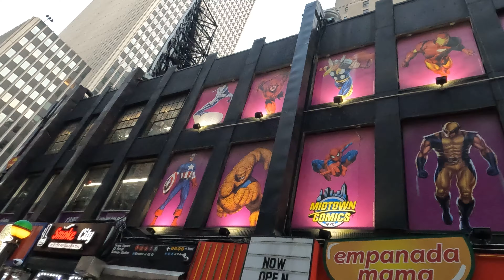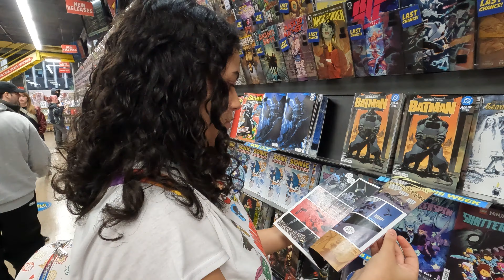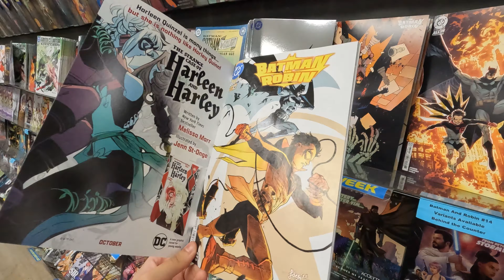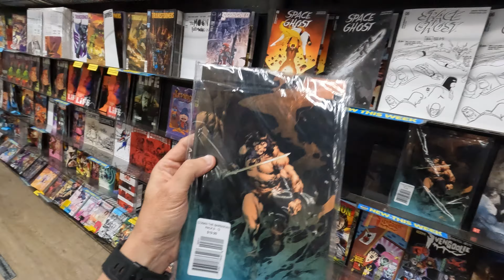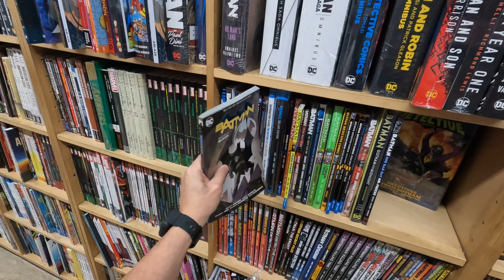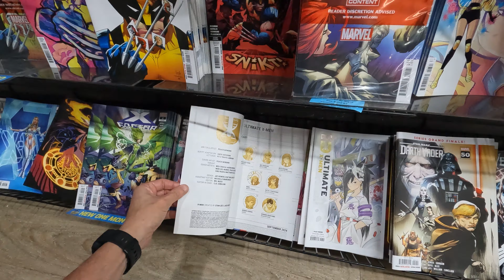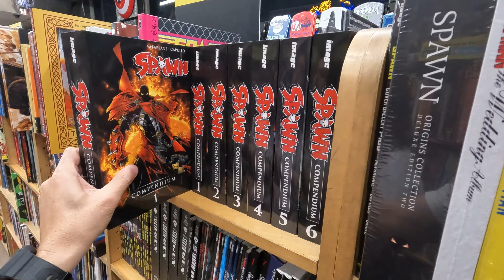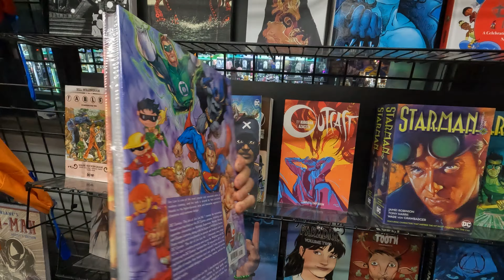A primeira vez da Diana na @midtowncomics: Novidades em quadrinhos Marvel e DC direto de Nova York!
O primeiro lugar que a minha nerd favorita quis visitar em Nova York foi a comic book shop: Midtown Comics que fica bem na Times Square, no coração de Nova York.
Vejam as novidades em quadrinhos Marvel, DC e muito mais direto deste verdadeiro ponto turístico de Manhattan pros nerds que amam gibis de super heróis.

*Vídeo criado com intuito de orientar colecionadores adultos*